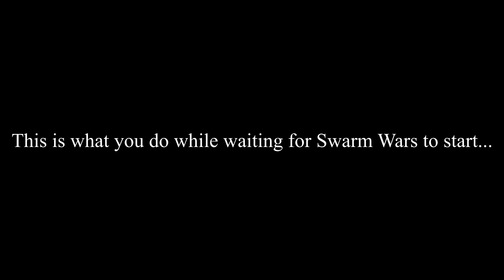This is MY Swarm Wars Highlights.